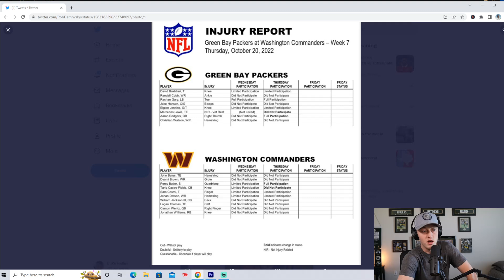Packers Injury Report Today!